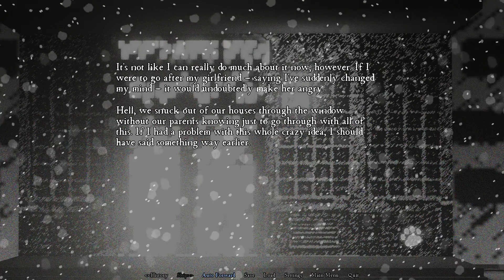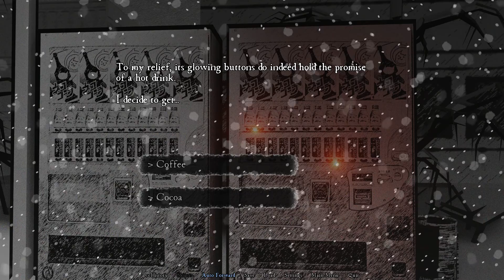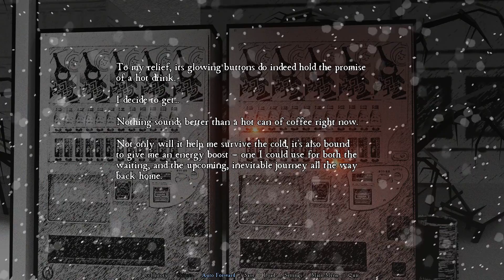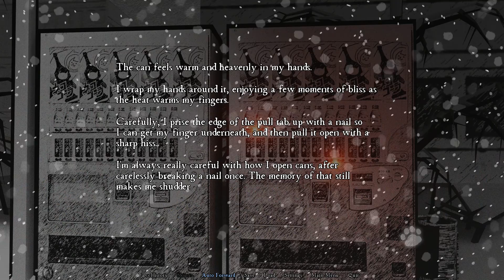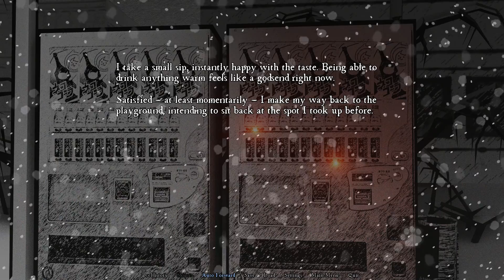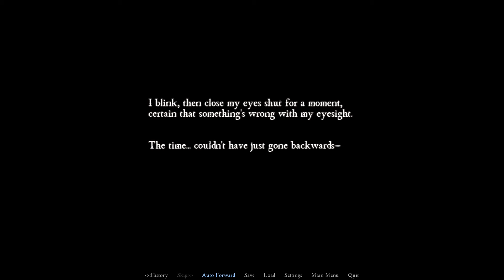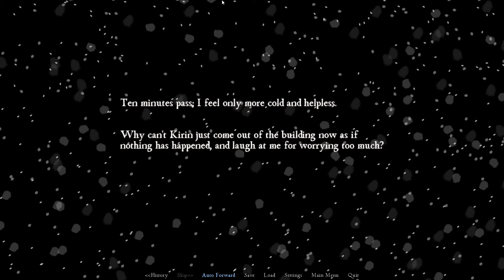THE ELEVATOR GAME GAMEPLAY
About :

Asahi's girlfriend, Kirin, disappears in weird circumstances. Will the catgirls be able to reunite?

The Elevator Game with Catgirls is a horror visual novel inspired by the Korean urban legend, Elevator to Another World.